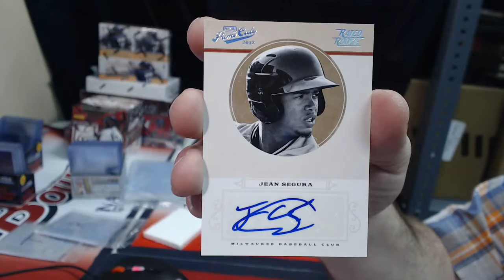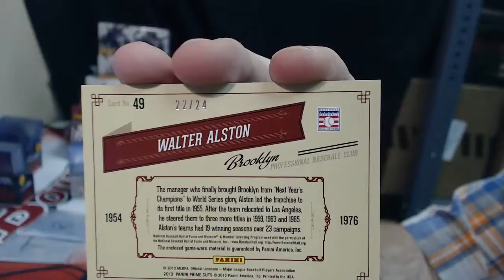2012 prime cuts tommyb 4